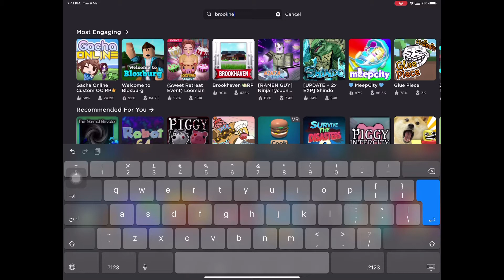Roblox anti-piracy screen (READ DESC)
This is fake. I just wanted to join in the trend
There are real anti-piracy screens but this one is fanmade
ROBLOX is free so it doesn’t have an anti-piracy screen.